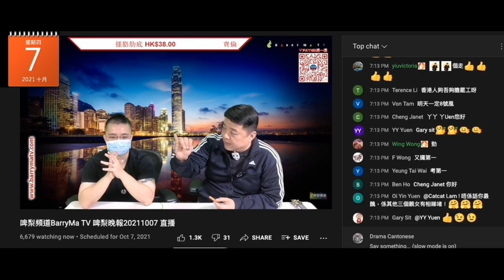20211007 啤梨晚報撚屌馬健賢問只會對著個濕鳩電話讀新聞再屌兩句或傻笑的時評論員打女人偷錢賊林匡正林鄭邊年做特首，撚屌吹2016就嗯、2017就鳩叫係。又衰撚咗兼好撚柒